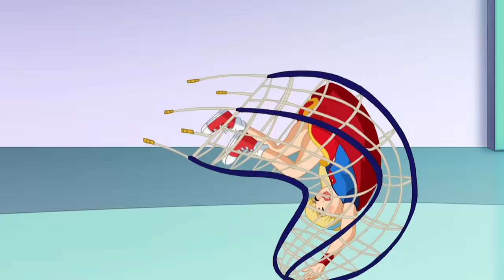DC Super Hero Girls | Superbat 🦸‍♀️🦇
With Batgirls smarts quick wit and gadgets and Supergirls amazing super powers they both make an awesome team!

Luckily we have heroes such as Mis Martians with her mind reading abilities, Raven's Magic and Batgirls quick thinking to help solve this problem.

DC Super Hero Girls is available on digital!